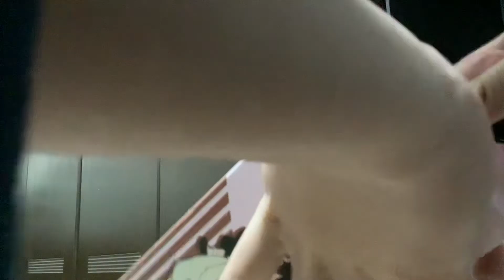Unboxing Spy X Family Everything (Sequel 2)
Made from yesterday